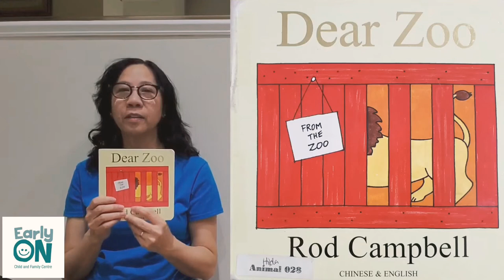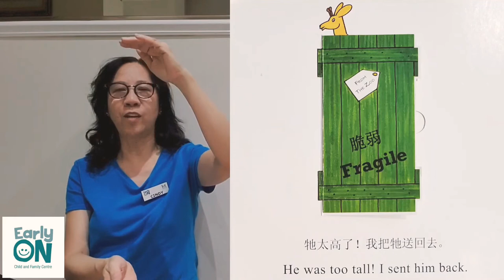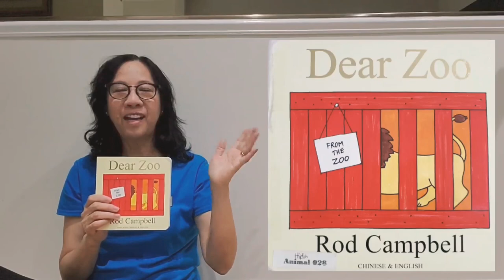Story Time in Cantonese: 親愛的動物園 Dear Zoo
A child sends a letter to the zoo and asks for a pet. A variety of animals are sent back for different reasons before the perfect pet arrives.
一個小孩子寫信给動物園請他們運送一隻寵物给他，送來不同的動物都要送回去，最後才收到最合適的寵物。

Facilitator: Cindy

Title (English): Dear Zoo
Title (Chinese): 親愛的動物園
Author: Rob Campbell
Dual Language publication 2004 by Mantra Lingua
Publisher: Macmillan Children's Books.

For more information about our EarlyON programs and services we offer, visit our